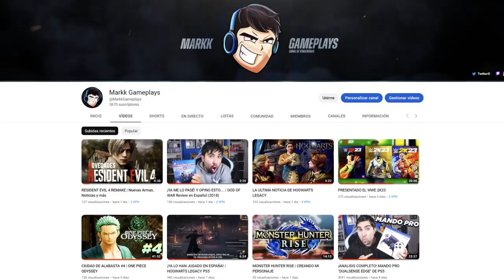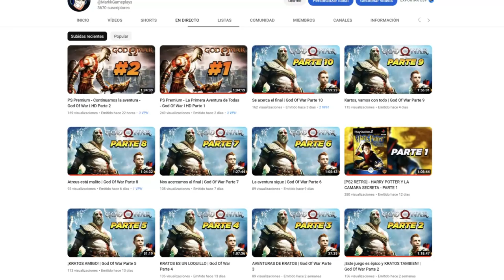Jugando con el NUEVO PERSONAJE GRATIS - Dragon Ball Xenoverse 2